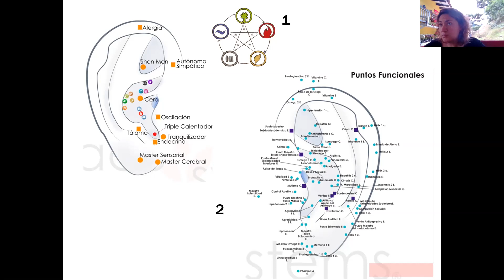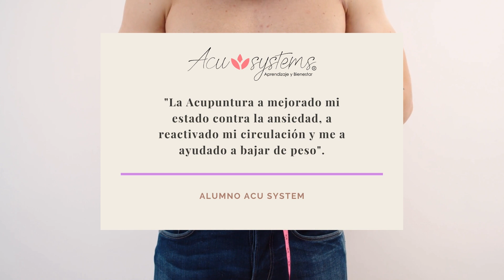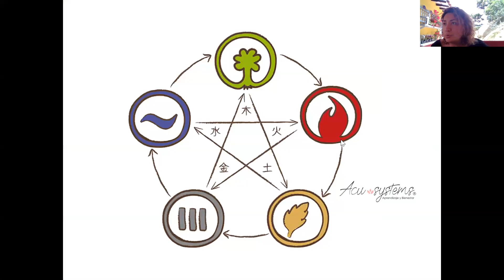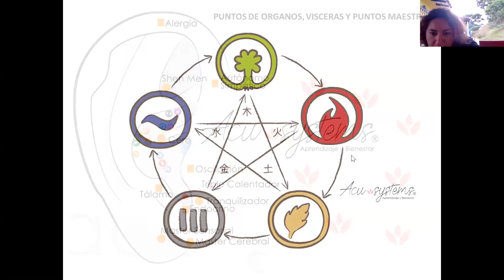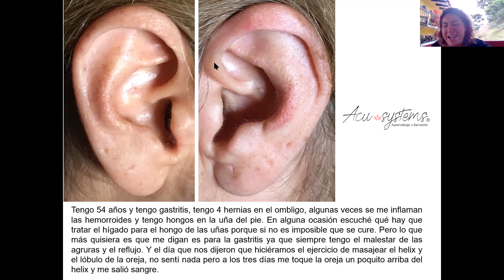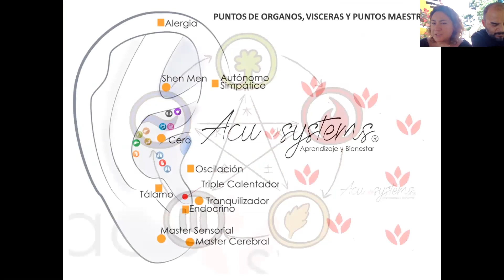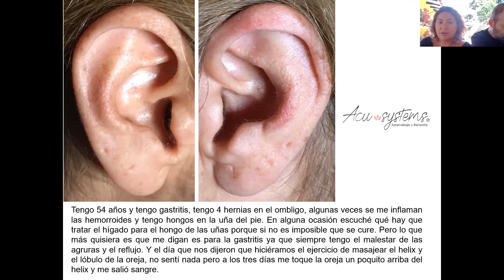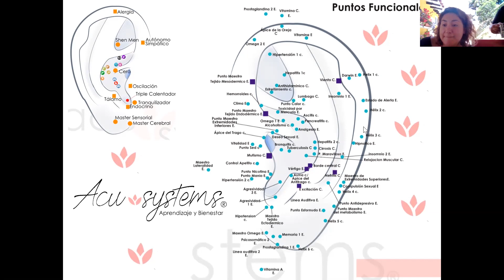CURSO GRATIS FORMACIÓN EN AURICULOTERAPIA | CLASE 11 PARTE 2 | ACU SYSTEMS